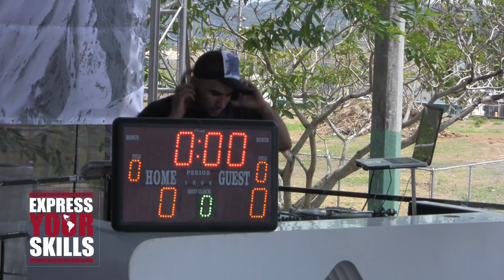Express Your Skills 2013 Bgirls final